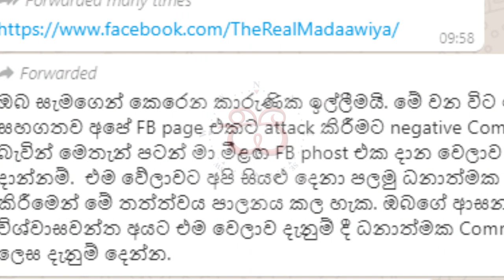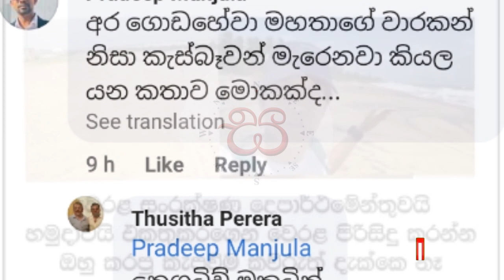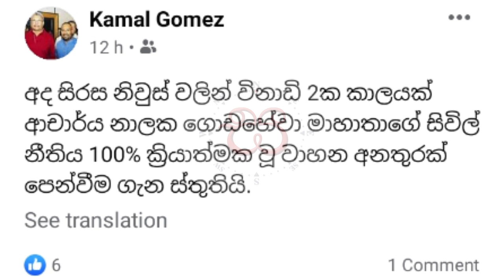නාලක ගොඩහේවා ආයෙත් නා ගනී